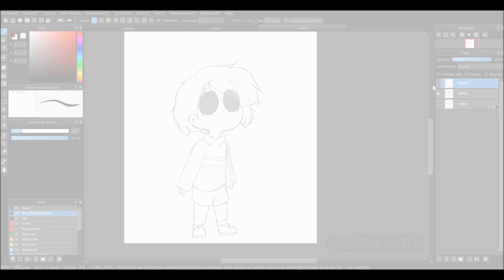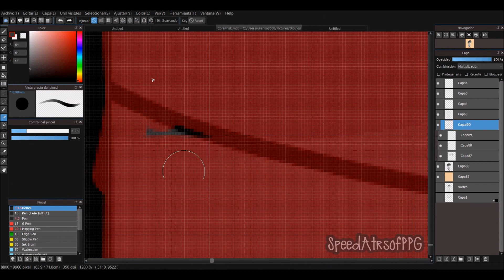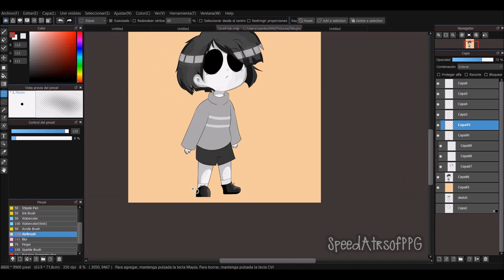【Undertale AU】 Core Frisk - Speed Art | 1080p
Song:【Yohioloid】 LEGENDS♥TALES 【Vocaloid original】 Undertale fanmade song
My Art Status
Request- Closed
Art Trade- Closed
Collab- Open
Points Commissions- Open
Videos in HD of any character transformed PPG  or in my own Style and , if you want one, comment! Come!